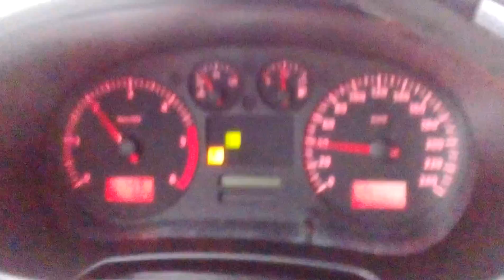Od 40km/h do 220km/h w 5 sekund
Chip tuning :-P